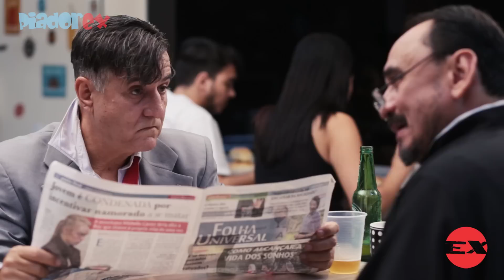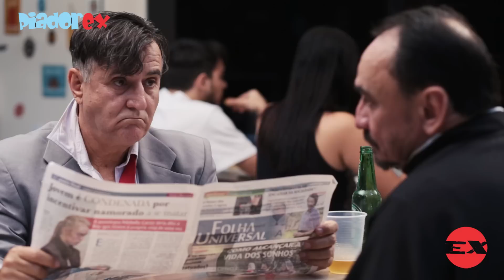Artrite (Arthritis)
Piadorex - Canal de humor

Bêbado leva um sermão do padre por perguntar sobre a artrite.

Drunk takes a priest's sermon for asking about arthritis.